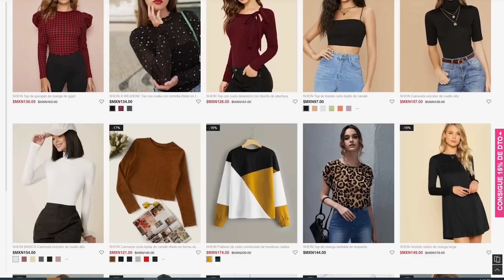LO QUE PEDÍ Vs LO QUE RECIBÍ | ROPA CHINA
Usen mi código Q4MARY  y obtengan un buen descuento para los regalos de navidad. Hoy les tengo un mega haul con ropa económica de Shein, les va encantar. Hay ropa para todas las edades y para todos los gustos, con buena calidad, estilos únicos, bonitos, modernos y elegantes.
  🛒Usen el código descuento Q4MARY para recibir 15% descuento en cualquier compra
Cupón válido hasta el fin de año 2020

           Estados Unidos